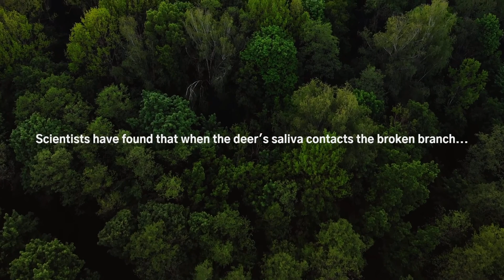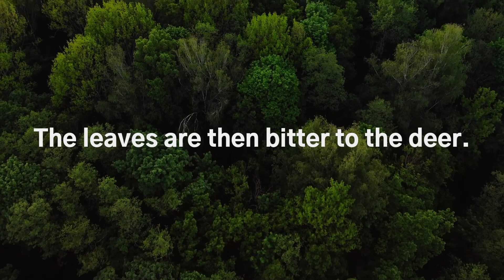Beech Defense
Do you think that plants like to be eaten? Apparently not because they have ways to protect themselves.

When wind breaks a twig of a Beech Tree, the chemistry in the leaves does not change. But if a Roe Deer's saliva contacts that twig, the Beech Tree starts manufacturing Salicylic Acid and filling the leaves with it.

The leaves then taste bitter and the deer will eat something else.

Much more is going on underground!

Click the link here now to read all about it at 'Tracking God in Nature' on Facebook.